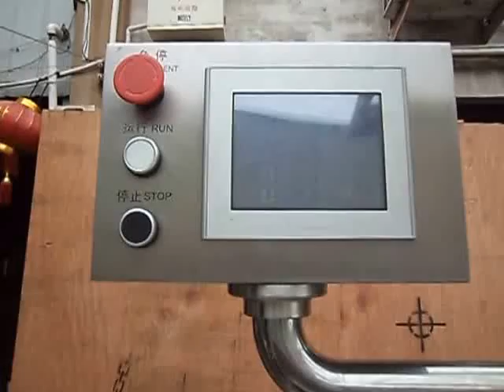Automatic aluminium-plastic blister packaging machine